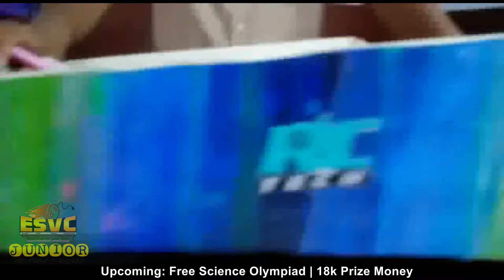ESVC Junior Season 1 | Team RC Tech | ISIEINDIA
Team RC Tech from Sri Rao Bhadur AKD Dharmaraja Boys' Higher Secondary School, Rajapalayam, Tamil Nadu participated in ESVC Junior Season 1.0, made a remote-controlled solar car. ISIEINDIA is proud to share their hard work and dedication to learn out of the box in this age. The maximum viewed video till 10th Aug, 6:00 PM will be the winner of the People's Choice Award.

ISIEINDIA has not stopped here.

To encourage our school students in this lockdown period, ISIEINDIA has launched Science Olympiad (free registration)
Total Prize Money: 18k+ | E-Certificate | Medals | Gifts, and many more.